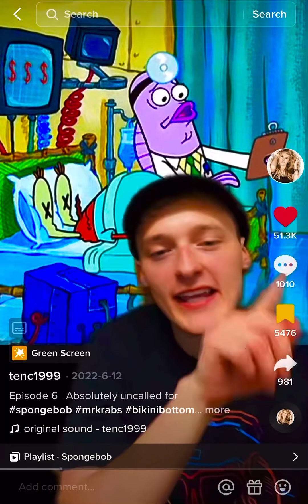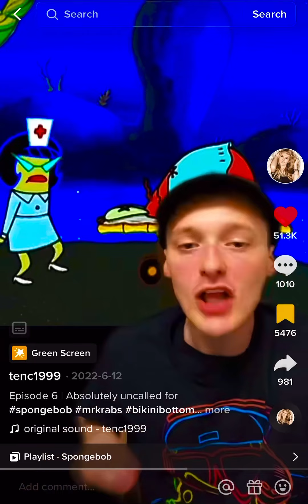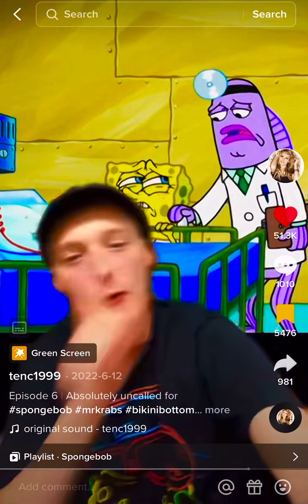BAD NEWS ABOUT THE SPONGEBOB NEWS!